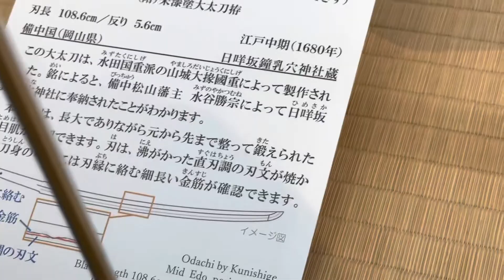國茂 大太刀 銘 備中国阿賀野々上村御氏神奉籠二位姫宮大明神并氏寺如意山千手院三尾寺宥宣／延宝八年申八月吉日 山城大掾源國重造 国司御氏水谷左京佐藤原勝宗願成（附）朱漆塗大太刀拵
刀長108.6㎝　反り5.6㎝
江戸中期（1680年）
日め坂鐘乳穴神社
新見市指定重要文化財
備前長船刀剣博物館
2022/4/15